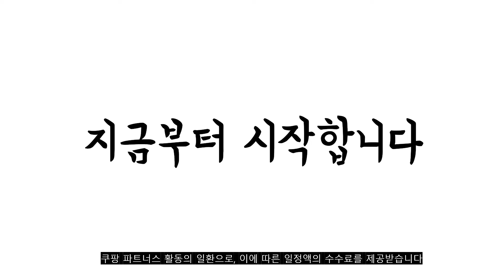광고 2022년 9월 유모차컵홀더 판매 추천순위 TOP10 가성비 평점 후기 비교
❤️❤️❤️광고 2022년 9월 유모차컵홀더 판매 추천순위 TOP10❤️❤️❤️

1위. 커즈니 투인원 컵&폰홀더, 블랙, 1개 [12,240원]

2위. 오가닉팩토리 탱크 유모차 컵홀더, 블랙, 1개 [9,900원]

3위. 티앤티엔 T&TN 튼튼 휴대폰 컵홀더 거치대 2in1 유모차 걸이 [9,190원]

4위. 르메이어 3in1 유모차 2구 컵홀더 핸드폰 스마트폰 거치대, 더블컵홀더 블랙 [18,900원]

5위. 네오짱 튼튼 유모차 컵 홀더, 블랙, 1개 [5,500원]

6위. 르메이어 3in1 유모차 2구 컵홀더 핸드폰 스마트폰 거치대, 더블컵홀더 블랙 [18,900원]

7위. 오가닉팩토리 2in1 탱크 유모차 컵 휴대폰 홀더, 블랙, 1개 [14,060원]

8위. 오가닉팩토리 탱크 유모차 컵홀더, 블랙, 2개 [18,810원]

9위. 한수위 유모차 컵홀더 걸이 세트 2in1 다용도 핸드폰 거치대 유모차 걸이, 단일 [12,210원]

10위. 네오짱 튼튼 유모차 컵 홀더, 블랙, 1개 [5,500원]